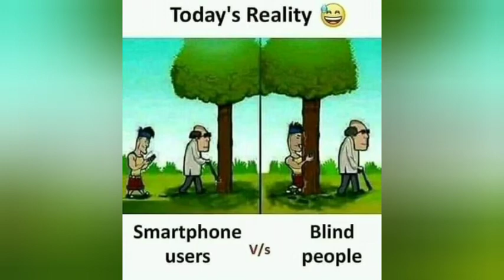Reality of todays world | Deep meaning image shows the world truth | Sad reality of todays world